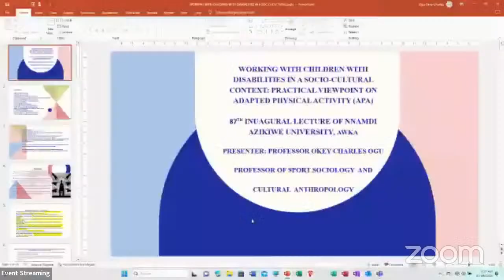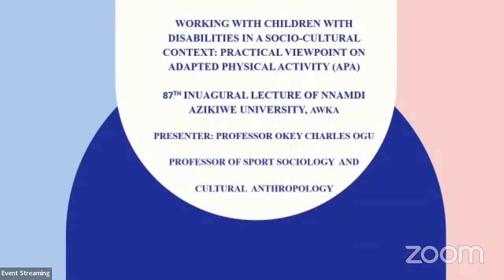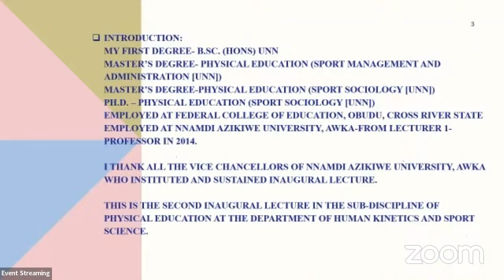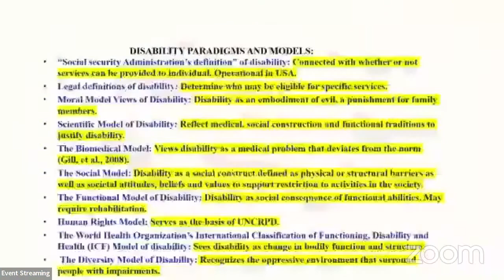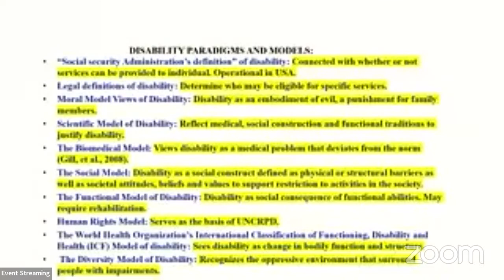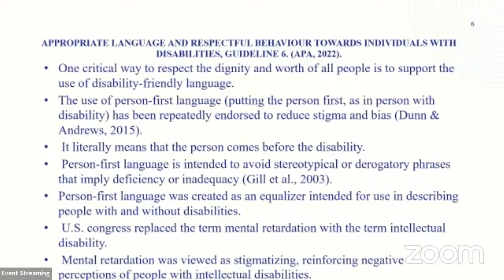87th Inaugural Lecture Series of Nnamdi Azikiwe University Awka by Prof. Okey Charles Ogu.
87th Inaugural Lecture Series of Nnamdi Azikiwe University Awka by Prof. Okey Charles Ogu.

Professor of Sports Sociology and Cultural Anthropology
Department of Human Kinetics and Sports Science,

Lecture Topic: Working with Children with Disabilities in a Socio-cultural Context: Practical Viewpoint on Adapted Physical Activity (APA).